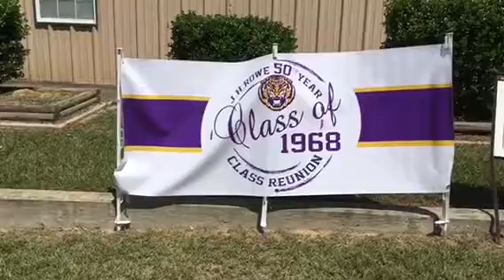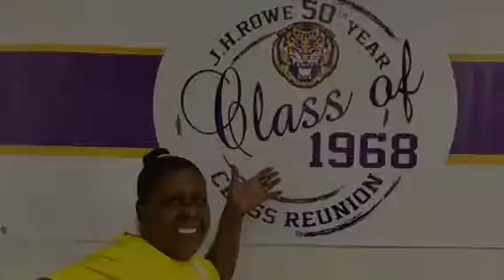Best 50th High School Class Reunion Ever | J. H. Rowe High School Class of 1968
In this YouTube Video I Mary Beth is telling about the Best 50th High School Reunion Ever, the J. H. Rowe Class of 1968 in Jasper, Texas 2018. The Reunion was a three day affair. Friday night get acquainted night, Saturday night Banquet, Sunday morning Church, Sunday After Church Brunch. We had classmates from as far as Nevada and California. Mary Beth included a slide show of photos and clips of the Banquet.

Mary and Joe Adams Channel